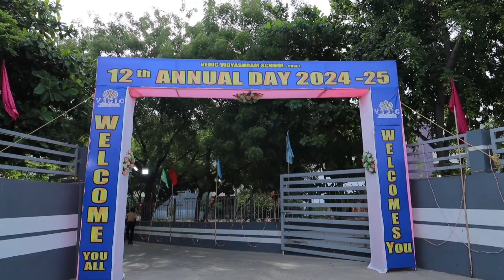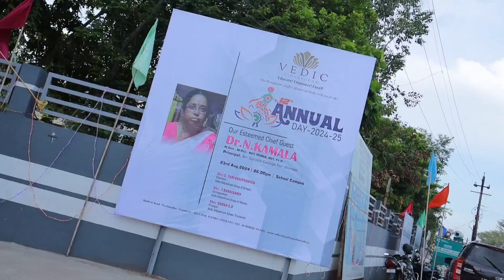VEDIC ANNUAL DAY 2024 - Part-1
VEDIC - INTRO